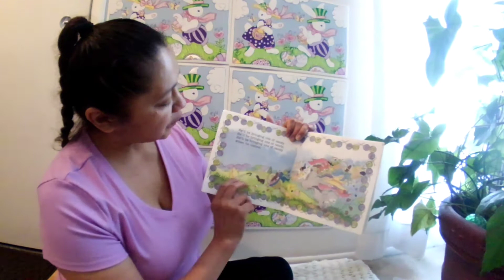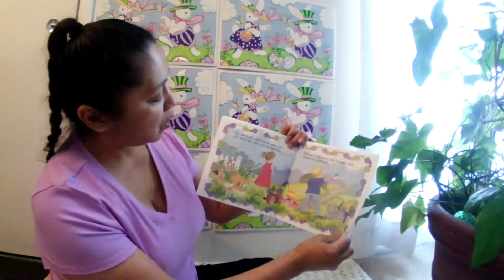Ms Paula Reads Easter Bunny's on His Way